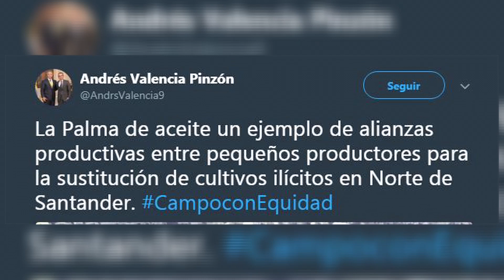Actualidad al Día / Inauguran en Norte de Santander planta extractora de aceite de palma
Realizadora: Viviana Puentes